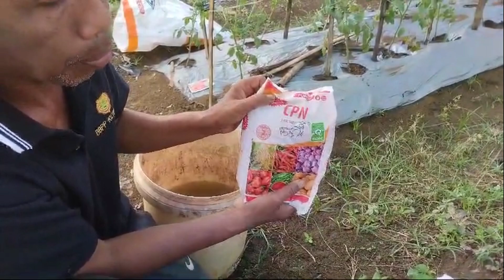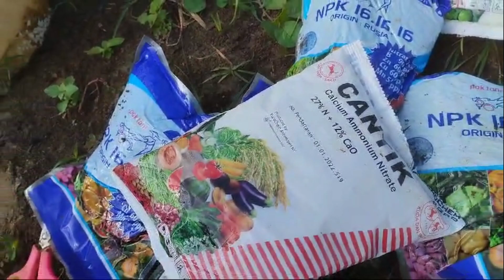PERAWATAN TOMAT SERVO FI UMUR 28 hst MASA VEGETATIF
perawatan tomat servo F1